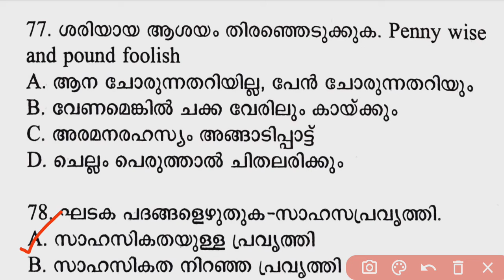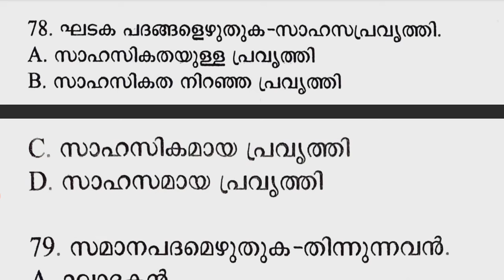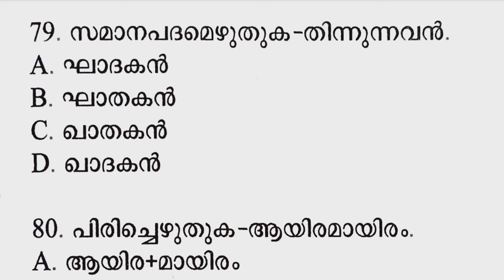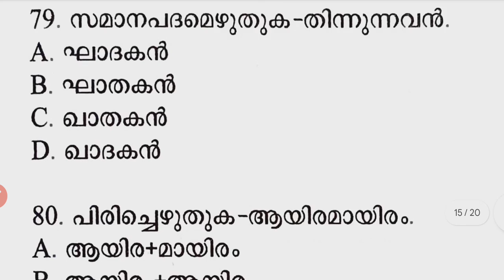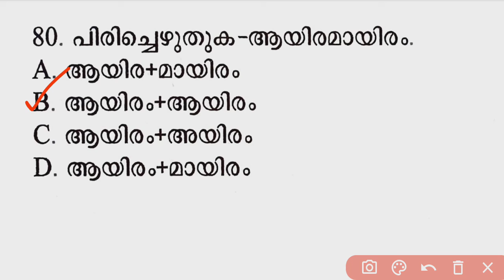💥PSC മലയാളം... ഖാദകൻ ഒറ്റപ്പദം❓